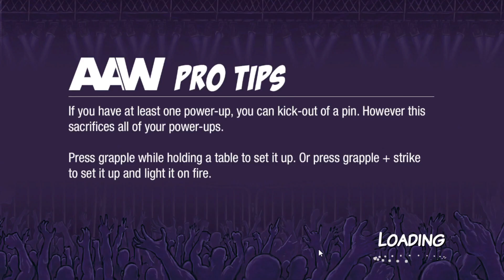ALL OUT 2021 ACTION ARCADE WRESTLING